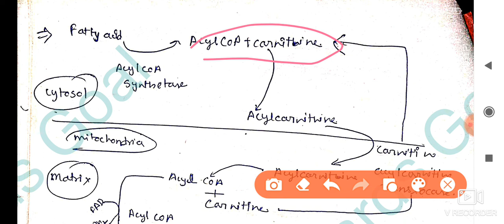Beta Oxidation of fatty Acid